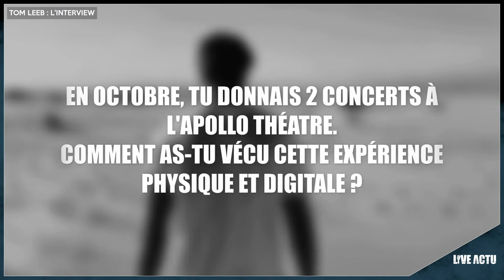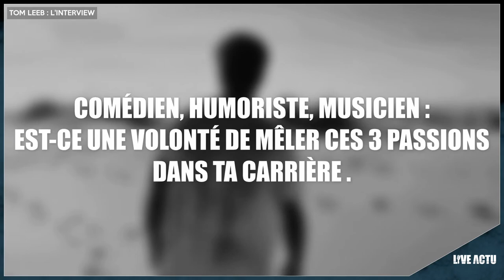Interview | Tom Leeb : « Les choses viennent, il faut savoir saisir l'opportunité ! »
Alors qu'il multiplie les projets en ce moment, et entrevoit un nouvel album pour 2021, Tom Leeb nous a accordé une interview depuis la Belgique dans laquelle il revient sur son confinement, sa créativité, l'annulation de l'Eurovision et bien plus encore !